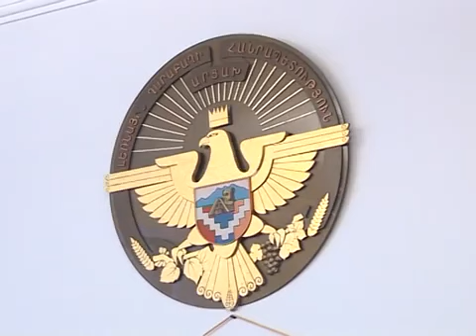HATUK NSHANAKUTYAN ARAJADRANQ 1 (ARDARUTYAN MARTIK SAMO)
ՊԲ-Ն ՆԵՐԿԱՅԱՑՐԵԼ Է ԻՐԱԿԱՆԱՑՎԱԾ ՀԱՏՈՒԿ ԳՈՐԾՈՂՈՒԹՅԱՆ ՄԱՆՐԱՄԱՍՆԵՐԸ (ՏԵՍԱՆՅՈՒԹ)

Պաշտպանության բանակի մամուլի ծառայությունը հրապարակել է տեսանյութ, որում ցույց է տալիս նոյեմբերի 12-ին խոցված հայկական ուղղաթիռի անձնակազմի մարմինների տարհանման գործողության մանրամասներ։ Տեսանյութում ցույց է տրվում ուղղաթիռի զոհված օդաչուներից մեկի մարմինը, ինչն ապացուցում է, որ մարմինները դուրս բերելու գործողության վերաբերյալ ադրբեջանական կողմի հերքումներն ուղղակի սուտ են։

Մեկնաբանելով հայկական կողմի հատուկ գործողությունը՝ պաշտպանության բանակի հրամանատար, գեներալ-լեյտենանտ Մովսես Հակոբյանը տեսանյութում նշում է, որ մինչ օրս հայկական կողմը փորձում էր տարբեր միջազգային կազմակերպությունների, մասնավորապես Կարմիր խաչի ու ԵԱՀԿ-ի միջնորդությամբ զննել ուղղաթիռի անկման վայրն ու պարզել ուղղաթիռի օդաչուների ճակատագիրը։ Սակայն ադրբեջանական կողմը ամեն կերպ խոչընդոտում էր դրան՝ կրակի տակ պահելով տեղանքն ու անգամ թույլ չտալով ԵԱՀԿ պատվիրակությանը դիտարկում անցկացնել այդ վայրում։

Դրանից ելնելով՝ պաշտպանության բանակը դիմել է հատուկ գործողության, ու ՊԲ հատուկ նշանակության ստորաբաժանումները դուրս են բերել խոցված ուղղաթիռի օդաչուներից մեկի դին, երկու օդաչուների մասունքները և ուղղաթիռի որոշ սարքավորումներ, որոնք անհրաժեշտ են հետագայում խոցման պահի մանամասները պարզելու համար։

Ավելացնենք, որ ՊԲ մամուլի ծառայության ավելի վաղ տարածած հաղորդագրության համաձայն՝ Պաշտպանության բանակի հատուկ նշանակության ուժերը նոյեմբերի 22-ին ուղղաթիռի խոցման վայրից տարհանել են հայկական Մի-24-ի անձնակազմից մեկի դին, երկու օդաչուների մասունքներն ու ուղղաթիռի որոշ անհրաժեշտ մասեր:

Ըստ հաղորդագրության՝ հատուկ նշանակության գործողության ընթացքում շարքից հանվել է հակառակորդի երկու զինծառայող։ Պաշտպանության բանակը գործողության ընթացքում կորուստներ չի կրել:

Հիշեցնենք, որ 2014-ի նոյեմբերի 12-ին Արցախում ընթացող Միասնություն 2014 զորավարժության շրջանակներում ուսումնավարժական թռիչք իրականացնելիս ադրբեջանական կողմը խոցել էր հայկական օդուժի Մի-24 հարվածային ուղղաթիռը։ Անձնակազմի 3 անդամների ճակատագիրը մինչ օրս անհայտ էր, իսկ ադրբեջանական կողմը միջազգային կառույցների՝ օդաչուների մարմինները դուրս բերելու միջնորդությանը տալիս էր լկտի պատասխան՝ նշելով, որ դա կարվի այն ժամանակ, երբ Ադրբեջանը հարկ համարի։

ՇԱՏ ՄԵԾ ԽՈՐՀՆ ՎՇՏՈՎ ԵՎ ՇԱՏ ՄԵԾ ՑԱՎՈՎ ԵՍ ՑԱՎԱԿՑՈՒՄ ԵՄ ՄԵՐ ՀԱՅ ՕԴԱՉՈՒՆԵՐԻ ԾՆՈՂՆԵՐԻՆ, ՀԱՐԱԶԱՏՆԵՐԻՆ, ԱՇԽԱՏԱԿԻՑՆԵՐԻՆ, ԸՆԳԵՐՆԵՐԻՆ ԵՎ ՄԵՐ ՀԱՄԱՅՆ ՀԱՅՈՒԹՅԱՆՆ...

ՄԵԾ ՓԱՌՔ ՈՒ ՊԱՏԻՎ
ՄԵՐ ՀԱՅԿԱԿԱՆ
ՀԶՈՐ ԵՎ ԱՆՊԱՐՏ ԲԱՆԱԿԻՆ
ԵՎ ՄԵԾ ՀԱՄԲԵՐՈՒԹՅՈՒ
ՄԵՐ ՓԱՌԱՊԱՆԾ ՀԱՅ ԺՈՂՈՎՈՒՐԴԻՆ

ՊԱՏԻՎ ՈՒՆԵՄ

ՀԱՐԳԱՆՔՈՎ՝

ԱԶԱՏԱՄԱՐՏԻԿ, ԱՐՑԱԽՅԱՆ ԱԶԱՏԱՄԱՐՏԻ 2-ՐԴ ԿԱՐԳԻ ԶԻՆՀԱՇՄԱՆԴԱՄ,
ՊԱՀԵՍՏԱԶՈՐԻ ՍՊԱ,
ՍԱՄՎԵԼ ԳԱԳԻԿԻ ՄԻՆԱՍՅԱՆ
«ԱՐԴԱՐՈՒԹՅԱՆ ՄԱՐՏԻԿ ՍԱՄՈ».
«ՋԵՐՄՈՒԿԻ ՄԱՖԻՈԶ ՍԱՄՈ (ԻՄ ՄԱՐՏԱԿԱՆ ԾԱԾԿԱՆՈՒՆՆ Է).».